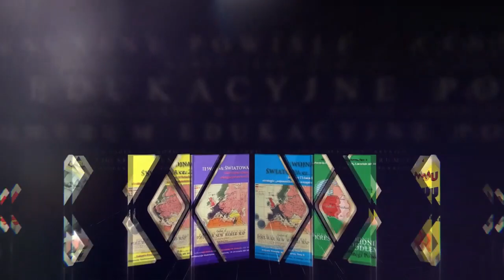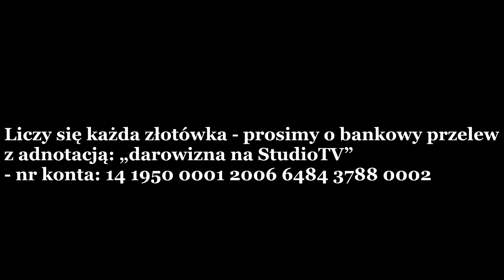Andrzej Zapałowski: Dla Polski czy przeciwko Polsce - jedyne kryterium oceny współpracowników służb